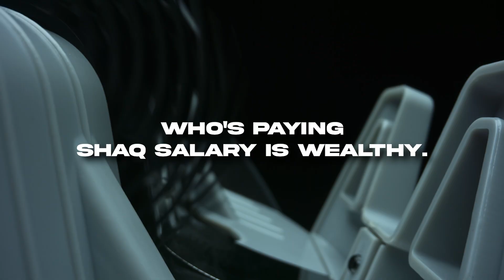$200M Founder Explains How To Grow ANY Business Online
In this episode we have Ryan Deiss, explains how he has built his businesses online starting from 1999 to now having several companies that are very successful, he spoke about his mindset to building businesses and using your strengths to grow a business.

He also explained how being a introvert effects how he approaches business, and overall strategies you can use to grow your business.

About Matthew Pollard:
Matthew Pollard is responsible for five multi-million-dollar business success stories, all before the age of 30. His humble beginnings, the adversities he faced, and his epic rise to success show that anyone, with the right motivation and the right strategies, can achieve anything they set their mind to.

Today, Forbes calls him “the real deal,” Global Gurus lists him as a Top 30 Sales Professional, Top Sales World Magazine named him a Top 50 Speaker, and BigSpeak lists him as an international Top 10 Sales Trainer. He’s also the bestselling author of The Introvert’s Edge book series, which has sold over 75,000 copies and been translated into 16 languages.